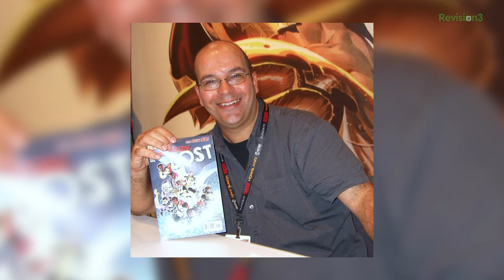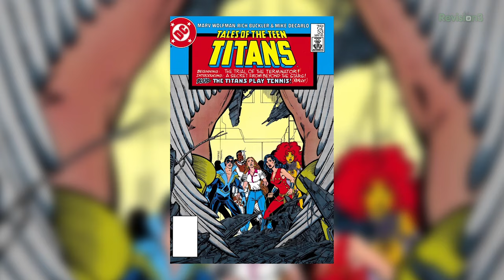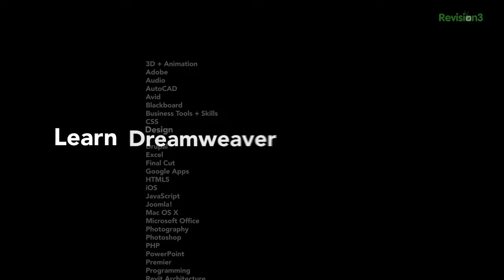History Of Deathstroke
Today on Variant, we give you the History Of Deathstroke! Plus, find out what comics you should buy this week!